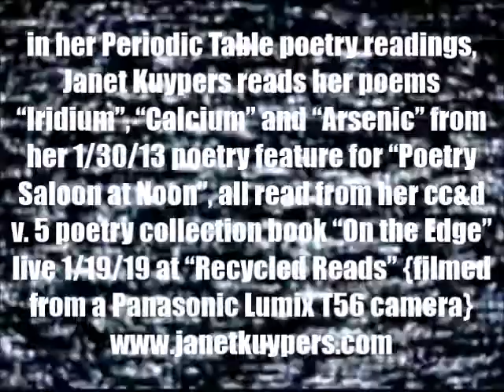Janet Kuypers' 3 Periodic Table "On The Edge" book poems 2 @ Recycled Reads 1/19/19 (L T56).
Live at Recycled Reads (a large bookstore in Austin Texas of books from the Austin Public Library) January 19th, 2019 (or 1/19/19, or 20190119), Janet Kuypers read her poems "Iridium", "Calcium" and "Arsenic" from her 1/30/13 poetry feature for "Poetry Saloon at Noon", all read from her cc&d v. 5 poetry collection book "On the Edge" live 1/19/19 at Austin's "Recycled Reads" Public Library bookstore.